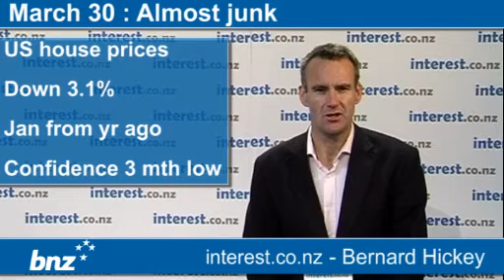90 seconds at 9 am : Almost junk